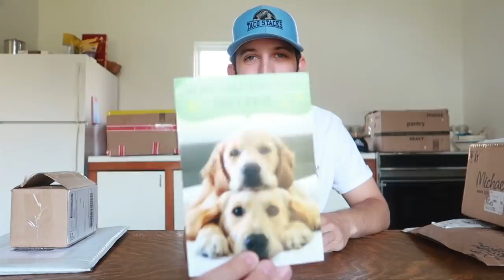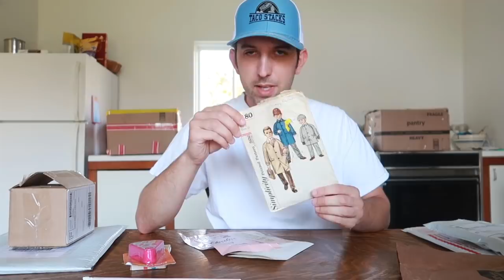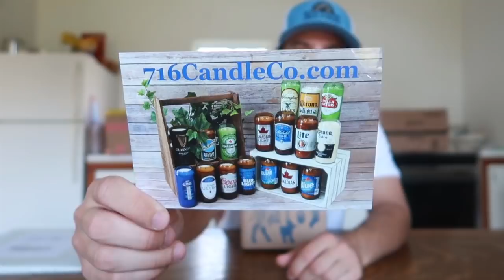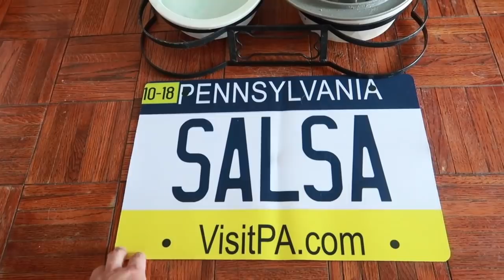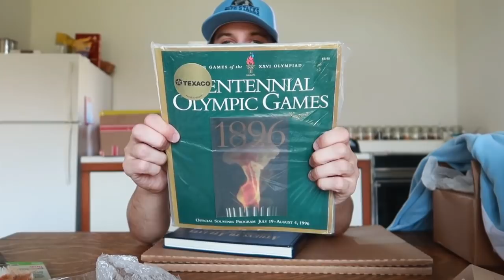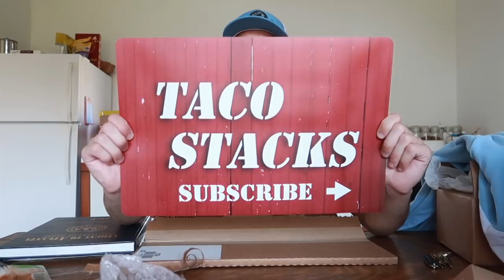My Dog Got Mail and So Did I! Mail Day Unboxing!